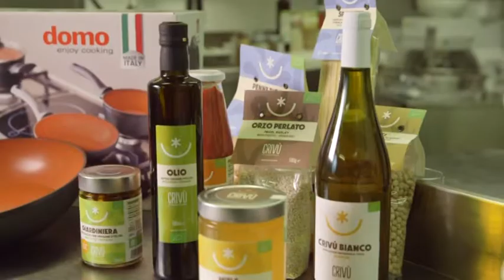In cucina con lo chef Simone p15 2017